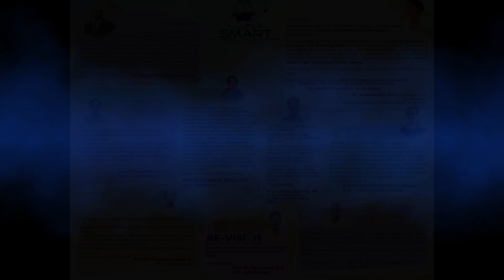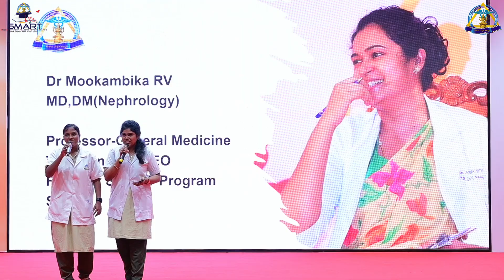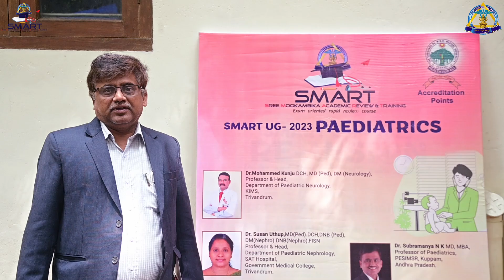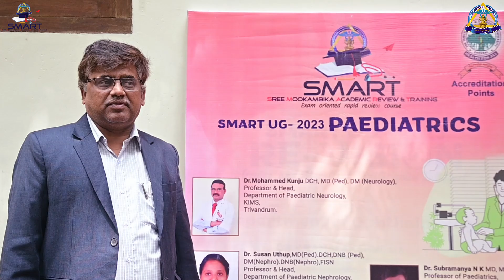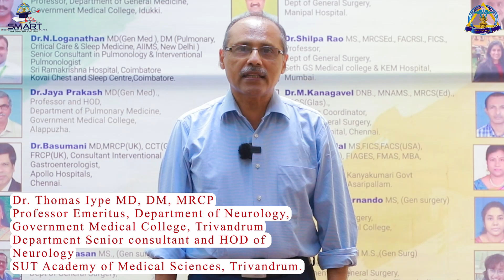SMART UG 2023, A Revolutionary Beginning in Medical Education...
SREE MOOKAMBIKA ACADEMIC REVIEW & TRAINING
An Exam oriented rapid review course for UGs